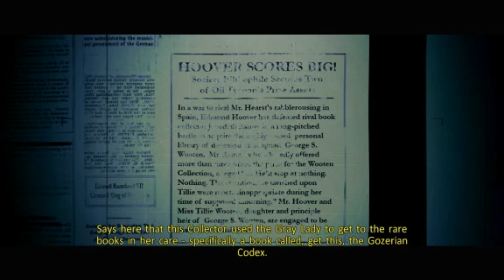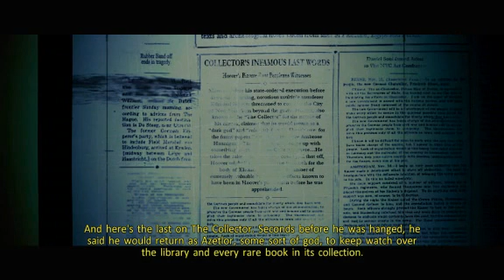Let's play Ghostbusters on PC - Library - Part 4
Carrying on the Ghostbusters LP. Hope you're enjoying it so far! This is the first half of the library level. The second half will be coming up in the next couple of hours!

IGNORE THIS!

jaybeat2k6 survey remover FreddieW FreddieW2 ShaneDawsonTV ShaneDawsonTV2 Shane Dawson MysteryGuitarMan Big blue ball infinite loop rube goldberg how to behind the scenes vfx after effects tutorial cookie copsmakemebad35 makemebad damian song satire comedy snickerdooldle shocking bizarre Ghostbusters Let's Play LP Wyldfox2007 PC zombie gun fire shooting desert eagle pistol CoD MW2 MW3 revelations Minecraft 1.9 cheat cheats fail "epic fail" Modern warfare 3 fred friday rebecca black black ops montage tardtage ukranianlimbs nintendocaprisun lucahjin chuggaaconroy free steam games nigahiga nigahiga nigahiga nigahiga nigahiga corridordigital raocow raocow raocow raocow IGNORE THIS!

jaybeat2k6 survey remover FreddieW FreddieW2 ShaneDawsonTV ShaneDawsonTV2 Shane Dawson MysteryGuitarMan Big blue ball infinite loop rube goldberg how to behind the scenes vfx after effects tutorial cookie copsmakemebad35 makemebad damian song satire comedy snickerdooldle shocking bizarre Ghostbusters Let's Play LP Wyldfox2007 PC zombie gun fire shooting desert eagle pistol CoD MW2 MW3 revelations Minecraft 1.9 cheat cheats fail "epic fail" Modern warfare 3 fred friday rebecca black black ops montage tardtage ukranianlimbs nintendocaprisun lucahjin chuggaaconroy free steam games nigahiga nigahiga nigahiga nigahiga nigahiga corridordigital raocow raocow raocow raocow veriax halfblindgamer kikoskia necroscope84